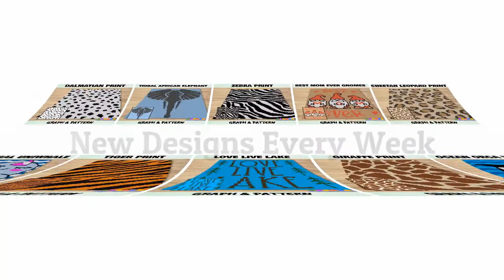FREE GRAPH Christmas Grinch With Santa Hat C2C & Tapestry Crochet Pattern | Magic Yarn Pixels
FREE GRAPH Christmas Grinch With Santa Hat C2C & Tapestry Crochet Pattern by Magic Yarn Pixels
🌟Full C2C and tapestry crochet pattern available on Etsy

This is the promo video for my Christmas Grinch With Santa Hat design that you can buy in my Etsy Shop.

My Christmas Grinch design was well-received last winter, so I figured that I should release another similar pattern. Lo and behold — the Christmas Grinch With Santa Hat is here! Transforming this pattern into a Christmas c2c blanket and displaying it on your couch is among the easiest way to add humor and personality to your space. Or you can turn it into a holiday tapestry crochet wall hanging you can put up in a dull corner that needs some decorating. Aside from fiber arts, you can also use this pattern to make Grinch-inspired cross-stitch, Hama bead, or diamond painting projects. The iconic character print plus the classic red & green color combo is likely to delight kids and adults on Christmastime. That said, it’s an ideal handmade gift idea for recipients of all ages — little ones and grown-ups.

Christmas Grinch With Santa Hat is a digital download (available in PDF format only) that you can use to crochet a blanket using various techniques, such as C2C, Mini C2C, SC, HDC, Tapestry Crochet etc. You can also use this design for other crafts such as knitting, cross stitch, diamond beads painting, Hama beads, plastic canvas and any other crafts that use pixelated images.